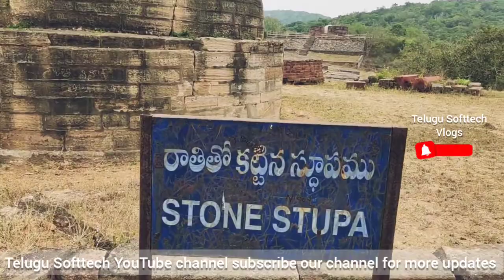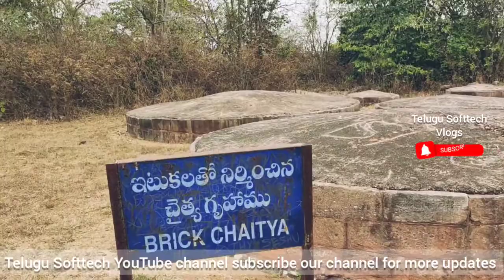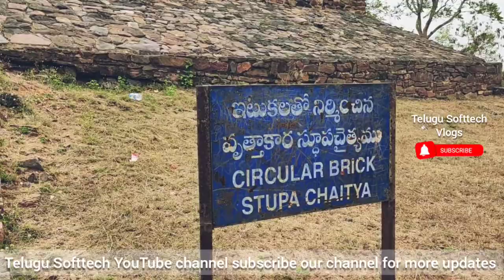Guntupalli caves vlog#4 | Historical place in Andhrapradesh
Best experience vlog in Guntupalli caves